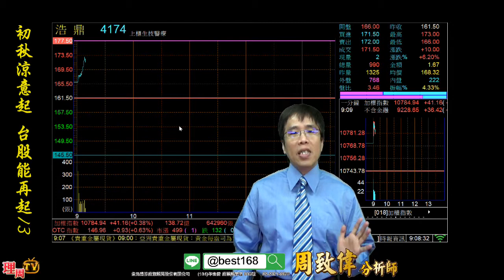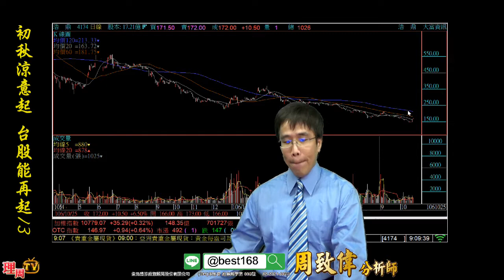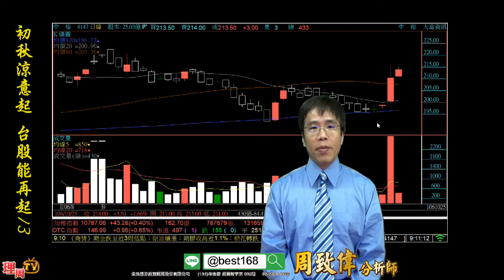理周TV-20171025 盤中-周致偉 致富達人／初秋涼意起 台股能再起13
周老師Line@ID：@best168
周老師FB:致富達人周致偉
更多倫元投顧 分析師周致偉的精彩分析：